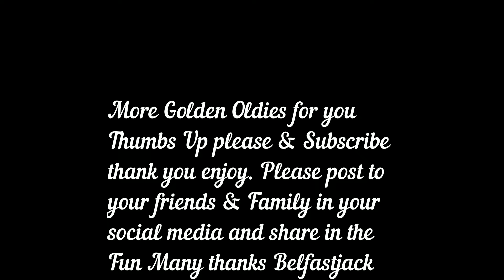Memories Of Ireland 1960's